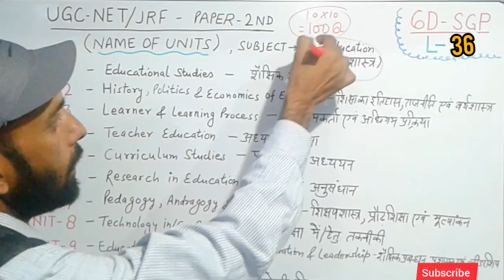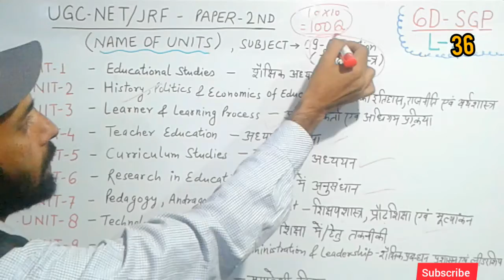UGC-NET/JRF | 2nd Paper | SUB -09 Education | Units Name | Raza Sir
6 Dimension SGP G.K Competition WhatsApp Group